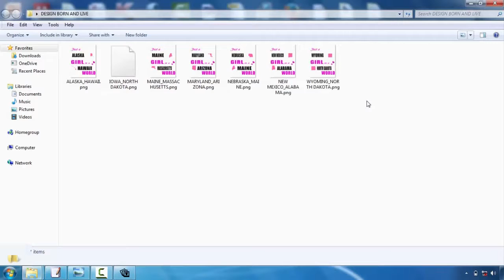Making A Tshirt Design In Illustrator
Tees style is turning into one of the most prominent electrical outlets for creatives. Whether you're an illustrator, visuals developer or typographer, the thought of having your layout on a T-shirts is a very awesome idea  Nevertheless, the process can be a complicated idea. Fortunately, Mike Ng of SOYU T-shirts designs has taken time out of his hectic scheduele to bring you 10 professional suggestions for Tees design.  Take your time as well as explore your principle.  Sketch it out, go for a walk, develop a couple of variations, have something to eat, do a complete conceptualizing process. After that sleep on it. As well as do it over again. If it concerns you immediately, wonderful. However explore other choices simply in case.  Think of the design on a t shirt  Having worked on both print and internet for many years. I recognize the huge distinction in between design on display and a published item. Do not hesitate to mock it up on a photo of a design, print it out if necessary as well as area it on an actual tee, and also certainly develop your artwork at actual size.  etail is king yet maintain points straightforward  Everyone appreciates wonderful drawing capacity and focus on information. There is nothing far better than seeing an actually well executed masterpiece on a tee, that you could study for hrs.  But equally, several of one of the most traditional designs have actually been the simplest and also get the message across with their easiest type. Anywhere in the middle and also you may struggle to provide a successful design.  Consider your market  This is an essential one. Are you making for male or women, young or old? At the end of the day you're designing an item that you want people to wear. Like a great marketeer would do, jot down the specific individual you wish to bring in to your layout-- that they are, just what they such as, what other brand names they like and go from there.  Everything about colour!  Make use of the T-shirts colour successfully and also attempt choosing corresponding colours. If you're using Adobe Illustrator, switch on International Shades. It's an absolute life saver and also will certainly save you so much time. You can likewise make use of Halftones to earn the most of the limited colours you're enabled to make use of.  Prepare your artwork properly  Use Pantone Hues when display printing, the printers will certainly enjoy you for it. They'll additionally love you if you detail message as well as broaden any strokes you might have. There are plenty of excellent tutorials around depending on whether you're making use of Illustrator or Photoshop.  Source a good printer